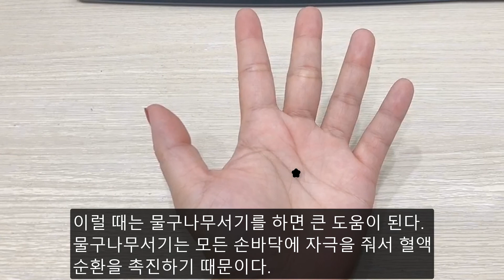내 몸을 살리는 손 급소 자극법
예로부터 우리 선조들은 손에 침을 놓거나 뜸을 뜨고, 지압을 하는 등 손을 이용해서 많은 질병을 다스려왔다.